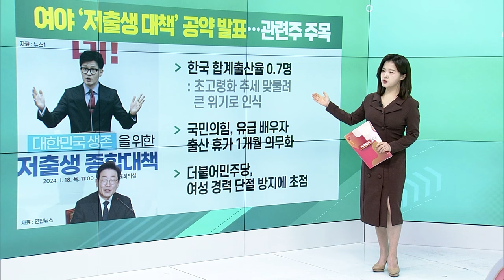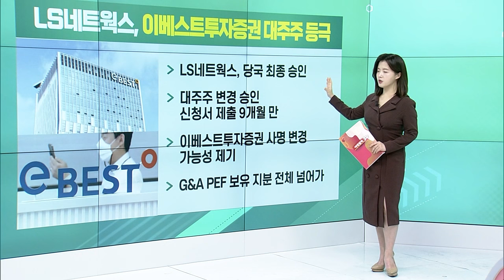여야 ‘저출생 대책’ 공약 발표... 관련주 주목 / 동화약품 “셀트리온 일반의약품 인수” / LS네트웍스, 이베스트투자증권 대주주 등극_굿모닝 VIEW (20240119)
# 여야 ‘저출생 대책’ 공약 발표... 관련주 주목
- 한국 합계출산율 0.7명
- 국민의힘, 유급 배우자 출산 휴가 1개월 의무화
- 더불어민주당, 여성 경력 단절 방지에 초점

동화약품 “셀트리온 일반의약품 인수”
- 셀트리온 4가지 품목 인수: 화이투벤, 나잘스프레이, 알보칠, 칼시츄
- 포트폴리오 다양화 및 해외 매출 기대
- "일반의약품 사업 성장 동력 확보에 최선"

LS네트웍스, 이베스트투자증권 대주주 등극
- 당국 최종 승인
- 대주주 변경 승인 신청서 제출 9개월 만
- 이베스트투자증권 사명 변경 가능성 제기
- G&A PEF 보유 지분 전체 넘어가

대신증권, 4월 종합금융투자사 신청 예정
- 자기자본 3조원 넘을 것으로 추정
- 진입 목표 거의 도달... 사옥 매각 관련 없어
- 기업 신용공여 한도 200%까지 늘어나